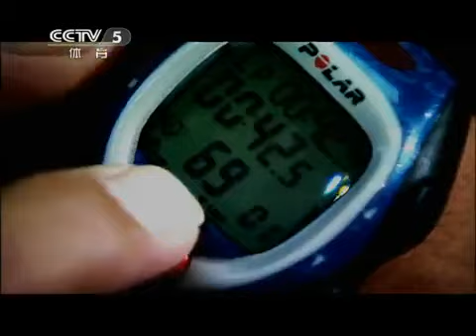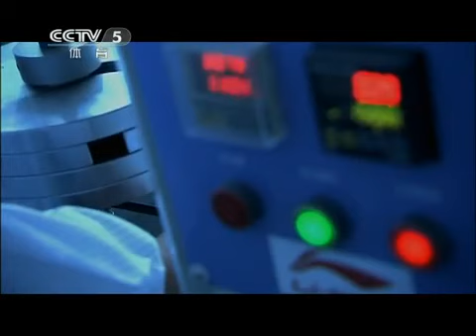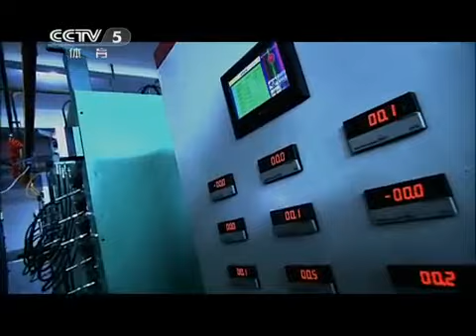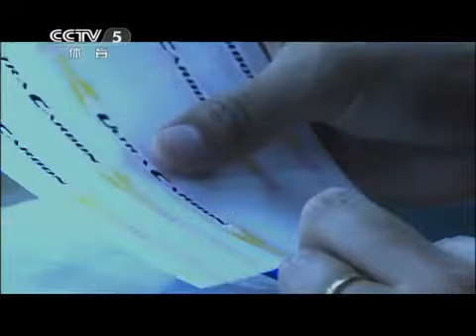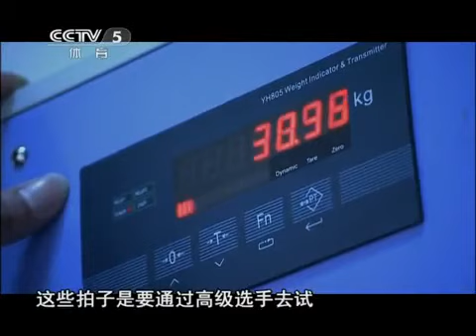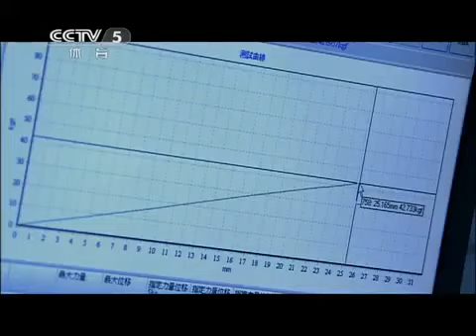Badminton Series - Fine Gears 神器装备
Badminton Gears are an essential aspect of the game.  This episode walks us through some badminton gears' importance in the game as well as the manufacturing processes.